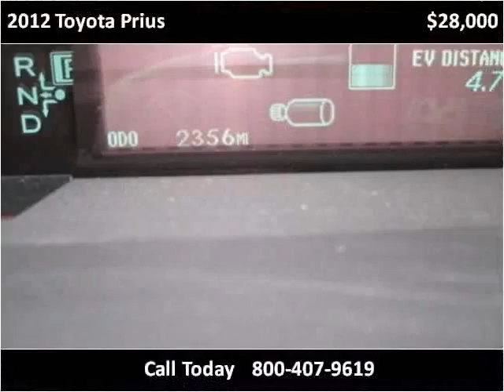2012 Toyota Prius Used Cars Enid OK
This 2012 Toyota Prius is available from Northcutt Chevrolet Buick Toyota.